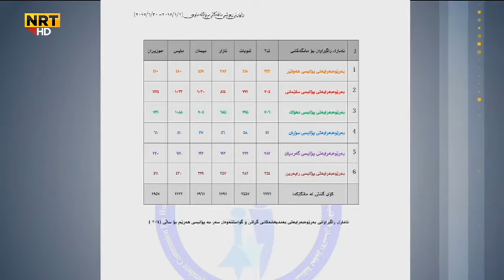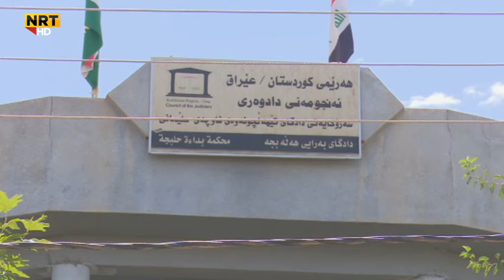رەوشا مافێ مرۆڤ/ هەرێم